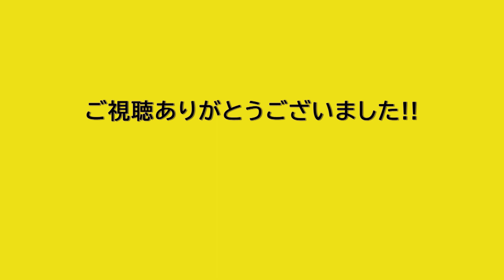【2016.5】西武新宿線東村山駅付近高架化工事区間前面展望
高架化工事が開始された西武新宿線東村山駅付近の状況を上下線アングルの前面展望で確認しました!!